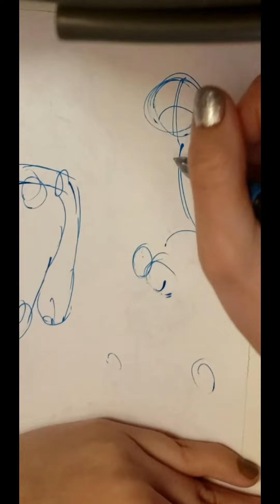Sketching Time pt 234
Haiii...